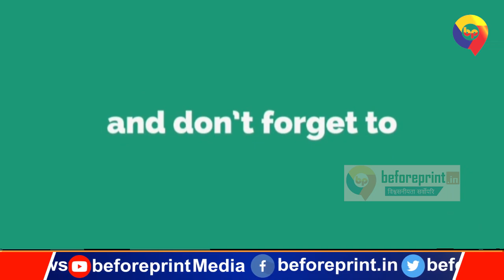Tejashwi Yadav ने चुनावी सभा में जाने से पहले जमकर सुनाया जेपी नड्डा को, पूछे खूब सवाल